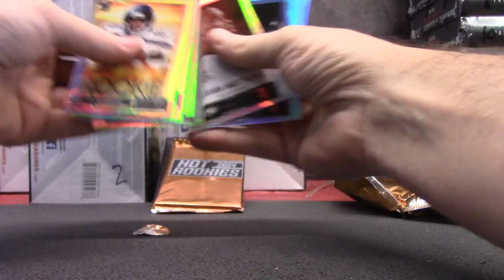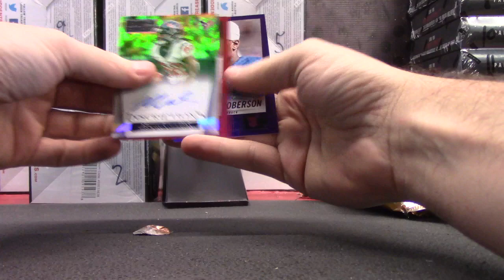Jen's 2016 Dynasty Baseball & 2014 Hot Rookies NFL 2 Box Break